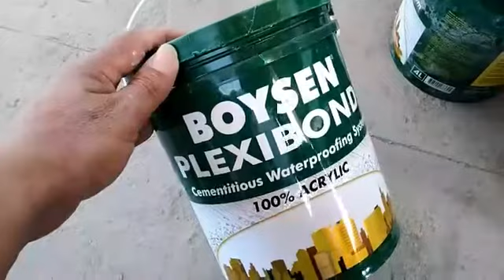MALAKING BAHAY NA PIPINTURAHAN KO / Frederich Penol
malaking bahay pipinturahan ko